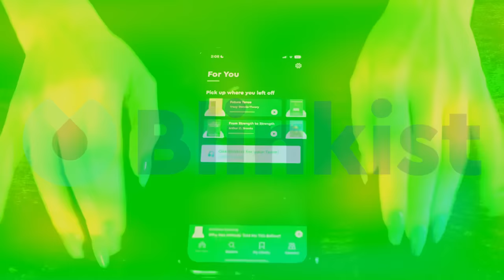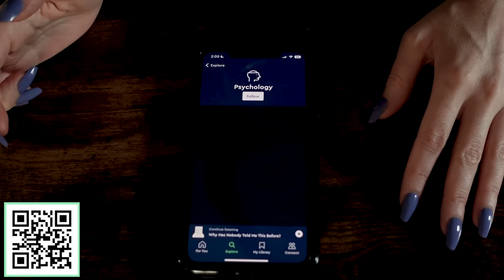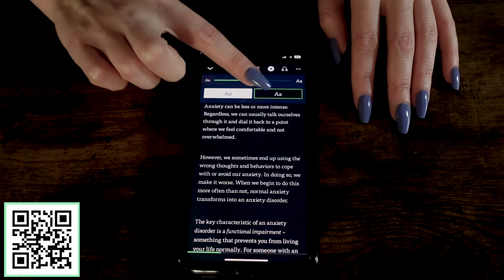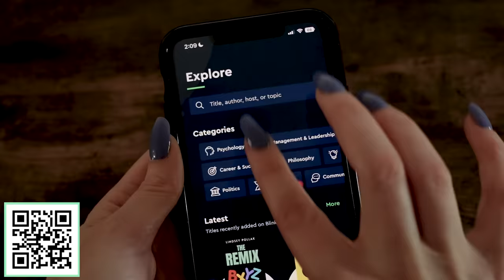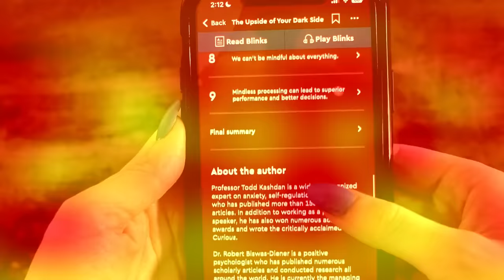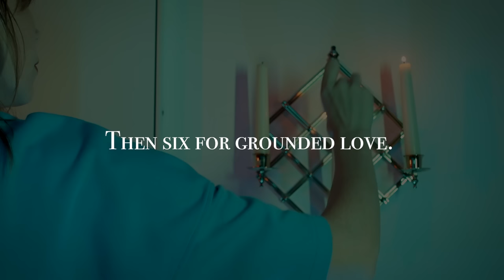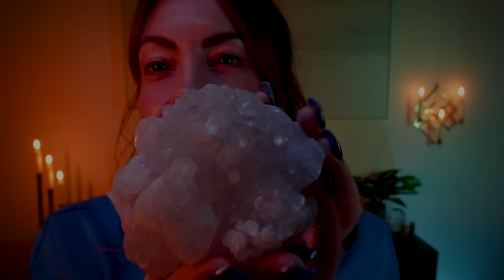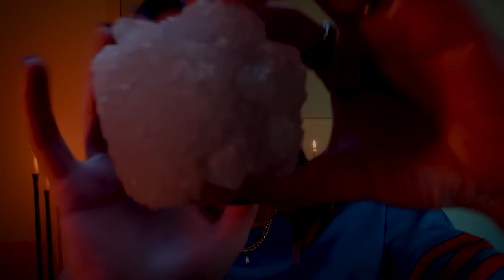A New Chapter | Healing Burnout | Exhaustion | Apathy | Overwork | DisEase | Reiki with ASMR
I can not thank you enough for the support I have felt over the last week. I appreciate your kindness and care more than I can find the words to express.

While I love ASMR and still plan to make videos that weave ASMR into session, as well as the ASMR focused sessions, I am grateful to have a space to create videos like this. A full, slightly raw, intentional session to support your focus on yourself, your journey, your healing, your magic.

This session is create with the intention to support working through burn out and preventing it's escalation in the future.

Thank you for allowing me to share a little piece of your path tonight, and for being such a significant part of mine. So much love to you. XO

ps. I recently started a vlog ish kinda I'm not sure yet channel if you'd like to get to know me in day to day mode. I've had to take a break as I've had a lot of personal things to manage recently and I am excited to get back to it.

pps. Reiki classes are done for this year, tho I'm def going to put together a Teacher training sometime in the upcoming months. Levels 1 2 & 3 will begin again March 2023.

For each level of Reiki the initiate receives a recorded lecture to watch at their own time, a personal attunement video, and an optional live Zoom meeting to go over any submitted Qs as well as a Reiki share with the group of all levels. Certificate is mailed via USPS.